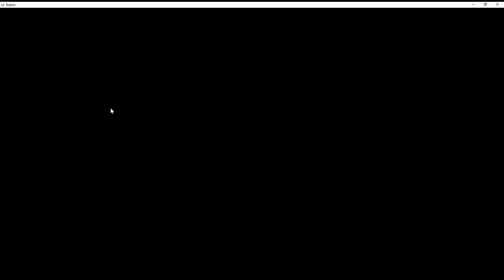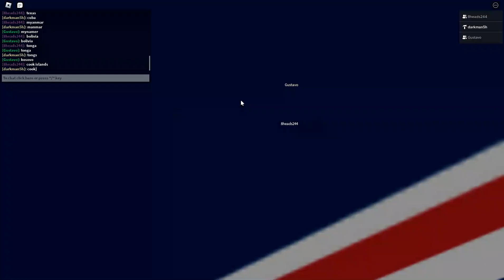roblox guess that flag 2